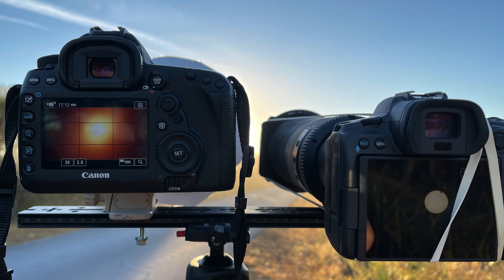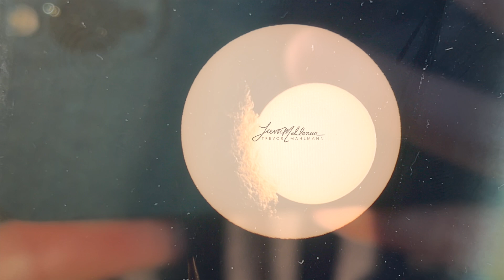4K 120fps: SpaceX 17th Starlink Launch Solar Transit Slow Mo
This morning, I captured a SpaceX Falcon 9 (B1051.8) carrying the seventeenth batch of starlink satellites to orbit, nearly crossing the face of the Sun!

I still have some 2021 Starship Edition calendar available! They feature exclusively all my own/favorite photography from the Star Hopper programs to SN8!

⭐️Enjoy my work and want to help keep the rad footage coming? Get multiple full-resolution photo downloads, uncover the camera settings I use, and support my full-time photography here!!

Back in October 2020: I captured this video /photos of a Falcon 9 directly transiting the sun but only was able to get 720p 120fps video of the transit and had to crop it in a bunch. Wanted to go for the HQ version! Seeing this now, I think I need to go slower...